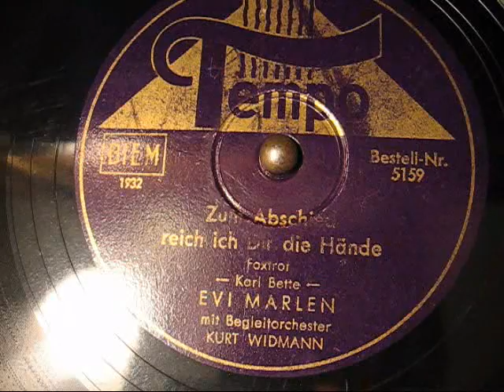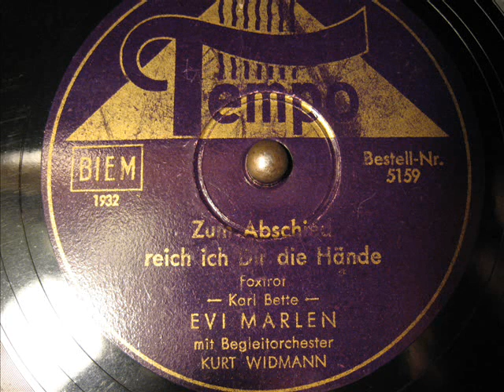Evi Marlen / Kurt Widmann - Zum Abschied reich ich dir die Hände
Evi Marlen hier mal mit Kurt Widmann. Leider ist die Platte schon sehr abgenutzt.

Evi Marlen
Orchester Kurt Widmann
Tempo 5159
Matritzennummer: 1932
Aufnahmejahr: 1942